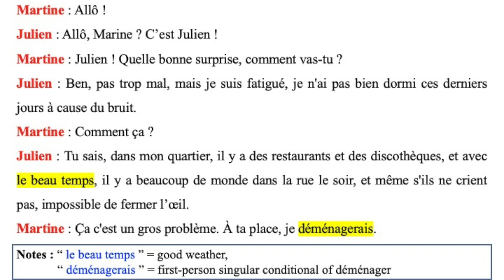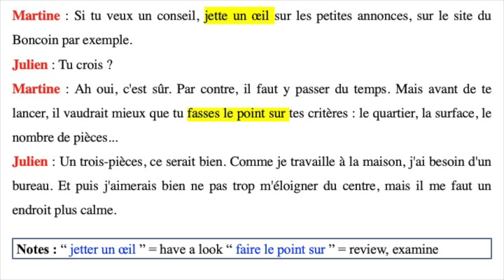[Édito B1_Piste 5] "À ta place, je déménagerais" (Transcription)